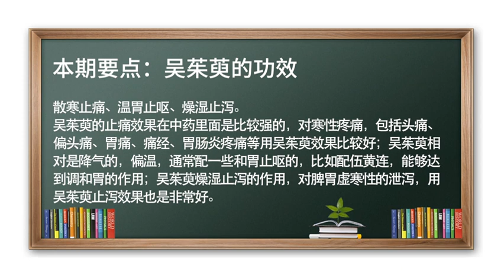头疼、呕吐、腹泻看过来！吴茱萸的功效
散寒止痛、温胃止呕、燥湿止泻。
吴茱萸的止痛效果在中药里面是比较强的，对寒性疼痛包括头痛、偏头痛、胃痛、痛经、胃肠炎疼痛等用吴茱萸效果比较好；吴茱萸相对是降气的，偏温，通常配一些和胃止呕的，比如配伍黄连，能达到调和胃的作用；吴茱萸燥湿止泻的作用，对脾胃虚寒性的泄泻，用吴茱萸止泻效果也是非常好。